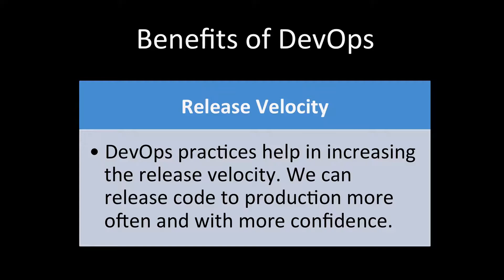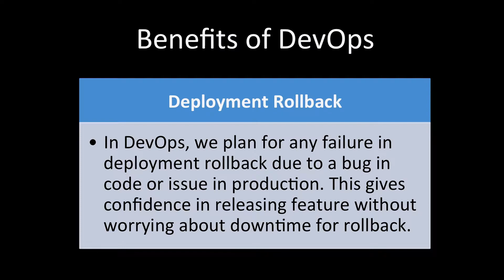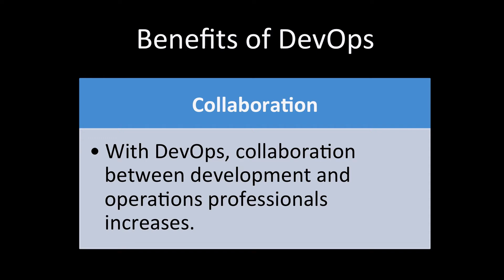What are the main benefits of DevOps?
Q. What are the main benefits of DevOps?
DevOps is a very popular trend in Software Development. Some of the main benefits of DevOps are as follows:
Release Velocity
Development Cycle
Deployment Rollback
Defect Detection
Recovery from Failure
Collaboration
Performance Oriented

Join DevOps Interview Questions Preparation Course now for $10 only!!